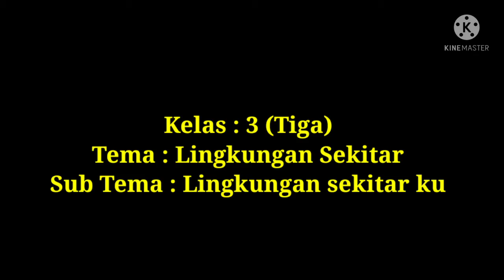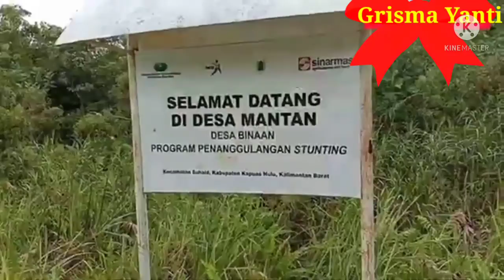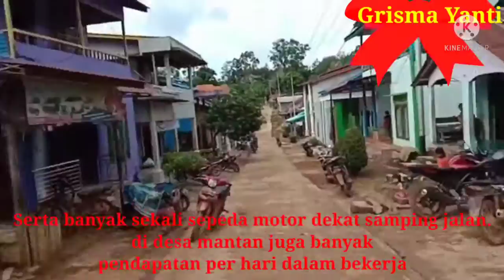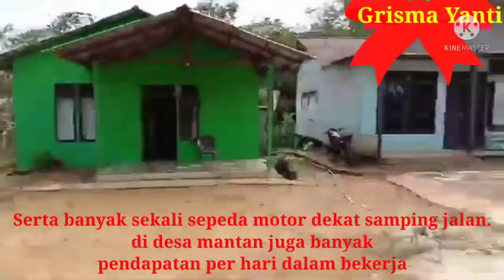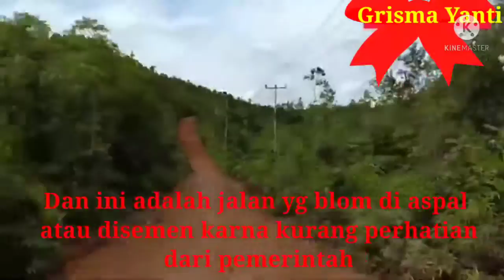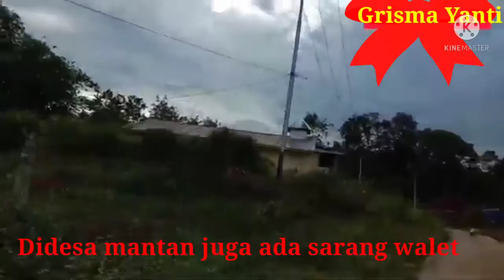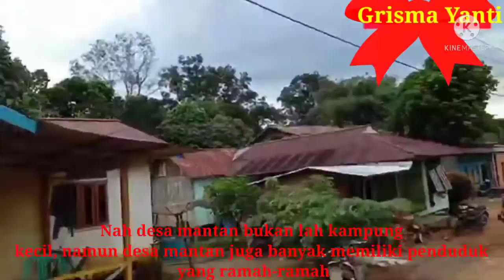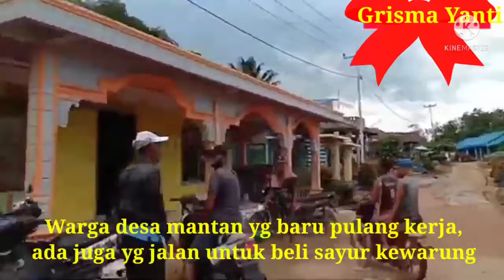"Video Edukatif Kelas 3 SD, Tema 1 Lingkungan Sekitar, Sub Tema Lingkungan Disekitar Ku:)"